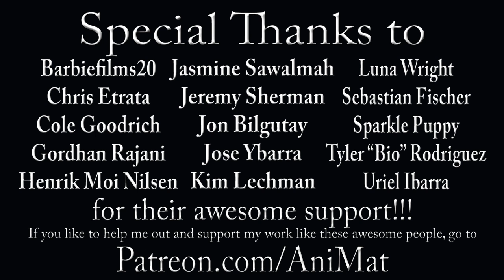The Muppet Show Ep. 36: Bernadette Peters - The Muppet Vlog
As long as you don’t give any sort of praise to Ms. Mousey, everything will be ok